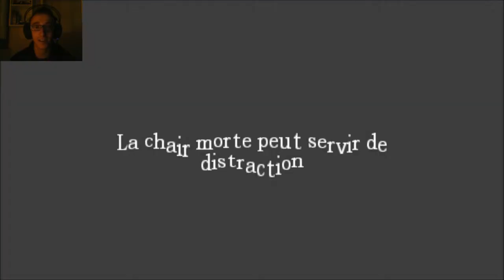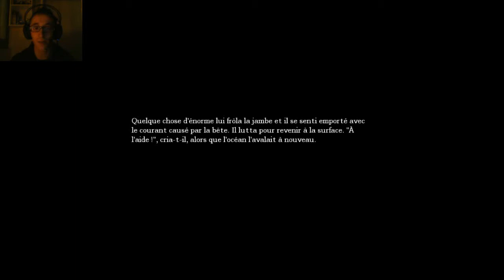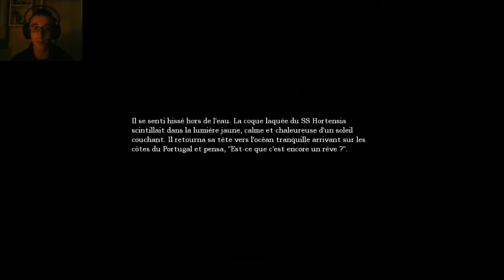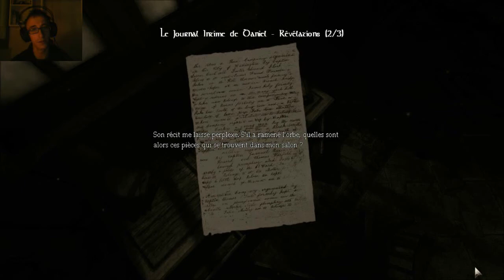Let's play Amnesia : The Dark Descent - THE WATER PART ! PERRIER ET QUÉZAC ? fr (part 4)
Hey, salut les amis ! :D
Enfonçons-nous un peu plus dans les profondeurs du château pour découvrir les mystères ! Sauf que... Un tuyau a pété et... Il y a de l'eau partout ! On se demandait où Perrier était passé... Et bien, il est là ! Avec son pote Quézac ! Course poursuite dans l'eau, ça va être drôle XD. Puis, nous allons nous rendre dans notre chambre d'invité pour y chercher quelque chose. Et on va faire une mauvaise rencontre, encore une fois D: ! Préparez-vous, voici un petit cours de non-survie ! :D
Enjoy ! :3
Hey, hello guys ! :D
Let's go deeper in the castle to discover some mysteries ! Except that... A drain has broken and... There's water everywhere ! We wondered where Perrier went... Well, he is here ! With his little buddy Quezac ! High-speed chase in the water, that will be fun XD. Then, we will go in our Guest room to look for something important. And once again, we'll meet the wrong kind of person D: ! Prepare yourselves, here is a little lesson of how to not survive ! :D
Enjoy ! :3